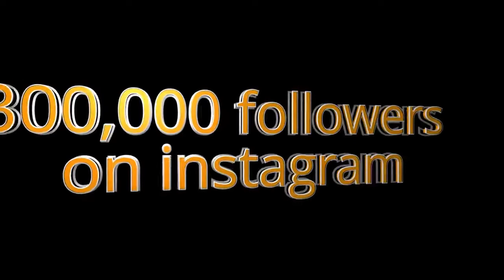Daneliya Tuleshova - That's how it all started.....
Daneliya Tuleshova (en kazajo, Данэлия Төлешова, romanizado: Danélïya Tóleshova, Kazajistán, Astana (hoy Nur-Sultan)​18 de julio de 2006)​ es una cantante kazaja. Representó a Kazajistán en el Festival de la Canción de Eurovisión Juvenil 2018 en Minsk, Bielorrusia con su canción "Ózińe sen", terminando sexta
Antes de Eurovisión Junior, ganó la cuarta temporada de The Voice Kids Ucrania y fue finalista en Children's New Wave 2015. En 2019, participó en The World's Best, representando a su país junto a Dimash Kudaibergen. Fue finalista en la temporada 15 de America's Got Talent
Primeros años
Sus padres son Elena Tuleshova y Alexander Tuleshov, ambos de familias mixtas de Kazajistán y Tatar que viven en la actual Kazajistán durante años. Tiene dos hermanos menores
Después de recuperarse de una lesión de gimnasia a la edad de cuatro años, comenzó a practicar bailes de salón. También tomó clases de danza contemporánea en Almaty y simultáneamente asistió a clases de actuación y canto. A fines de 2018, cursaba sexto grado en la escuela Lyceum 56, donde se concentraba en matemáticas. Aunque Daneliya nació en Nur-Sultan, dijo (en una entrevista con la productora de videos kazaja Rauana Kokumbaeva que se publicó en YouTube en febrero de 2019) que su ciudad natal es la ciudad de Almaty
Carrera profesional
Inicios de carrera
A la edad de ocho años, fue descubierta por los organizadores del concurso de canto kazajo Ayaglagan Astana, la ronda de selección del famoso Children's New Wave, un concurso internacional para jóvenes intérpretes que se celebra anualmente en Rusia. En 2015, Daneliya ganó la competencia y llegó a la final de Children's New Wave, donde ganó el Premio del Público
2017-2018: The Voice Kids Ucrania y Eurovisión Junior
Tuleshova actuando después de ganar The Voice Kids Ucrania
En enero de 2017 Tuleshova participó en el concurso internacional de canto Hopes of Europe donde ganó el gran premio. Más tarde ese mismo año, audicionó para la temporada 4 de The Voice Kids Ukraine. Durante las Audiciones a ciegas, interpretó la canción Stone Cold  de Demi Lovato. Los tres entrenadores; Monatik, Natalia Mohylevska y Vremya i Steklo, "voltearon sus sillas" para ella; ella eligió Monatik. Después de pasar todas las etapas, llegó a la gran final. Allí, interpretó la canción Ne tvoya viyna  y finalmente fue anunciada como la ganadora del concurso a los 10 años. En ese momento fue la primera no ucraniana en ganar
Daneliya gana The Voice Kids Ucrania con su entrenador Monatik
En marzo de 2018, Tuleshova ganó el premio Glimpse into the Future en los primeros premios International Professional Music Premium Bravo en Moscú. Después de recibir su premio, junto al cantante francés Zaz, interpretó Je veux
El 22 de septiembre de 2018, fue seleccionada para representar a Kazajistán en el Festival de la Canción de Eurovisión Juvenil 2018 en Minsk Bielorrusia con la canción Òzińe sen escrita por Tuleshova Artyom Kuz'menkov y Kamila Dairova y compuesta por Ivan Lopukhov.9​ 1​ Al final de la votación había recibido 171 puntos 68 puntos de los jurados internacionales y 103 puntos del voto público, y terminó en sexto lugar El 21 de octubre de 2018 se publicó una versión en inglés de Ózińe sen titulada Seize the Time
2019: Los mejores del mundo
En 2019, Tuleshova audicionó para el programa de talentos de la televisión estadounidense The World's Best, interpretando la canción Rise Up interpretada originalmente por Andra Day​ En las rondas de batalla, venció a la japonesa Manami Ito para clasificar a las rondas de campeones Allí interpretó What About Us pero finalmente fue eliminada de la competencia, ubicándose entre los 8 primeros
2020: Da NeL y America's Got Talent
En 2020, estaba programado que Daneliya tuviera un concierto en Texas, Estados Unidos. Sin embargo este se canceló debido a la pandemia de COVID-19
En febrero de 2020, Daneliya anunció en una entrevista al canal de televisión kazajo Gakku TV que lanzaría un nuevo proyecto musical bajo el nombre artístico Da NeL. Su primer sencillo como Da NeL хзчздз Nadie sabe cuál es la tarea se estrenó en YouTube el 4 de febrero de 2020 Su segundo sencillo, Мой день My Day se estrenó en abril de 2020. Los sencillos exitosos son OMG y FIRE que se estrenaron respectivamente en mayo y junio de 2020
En junio, hizo una audición para America's Got Talent cantando "Tears of Gold" de Faouzia y aprobó con un sí de los jueces Simon Cowell, Sofia Vergara Heidi Klum y Howie Mandel Su actuación fue elogiada por Faouzia, quien describió su voz y presencia en el escenario como asombrosas Ella avanzó a los shows en vivo, interpretando Sign of the Times de Harry Styles en los cuartos de final del 18 de agosto. También avanzó a las Semifinales mediante la votación pública en línea.16​ Actuó en " Who You Are" de Jessie J y avanzó a la final​ Para su última actuación, cantó Alive de Sia No avanzó al top 5 y finalmente se ubicó en el sexto lugar
2021 firma con 4 Chords Records y más lanzamientos musicales